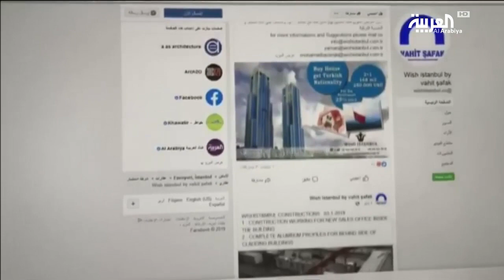نشرة الرابعة I تزايد التحذيرات في السعودية من الاستثمار في تركيا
تفاقمت مشكلات السعوديين الذين تم الاحتيال عليهم في تركيا بعقود عقارية وهمية، للحد الذي دعت فيه السفارة السعودية المتورطين في تلك العقود إلى مراجعتها لمعرفة الإجراءات القانونية .. وكانت رئيسا غرفتي الرياض والشرقية التجارية قد حذرا المواطنين السعوديين من الاستثمار في تركيا بسبب المخاطر العالية لذلك